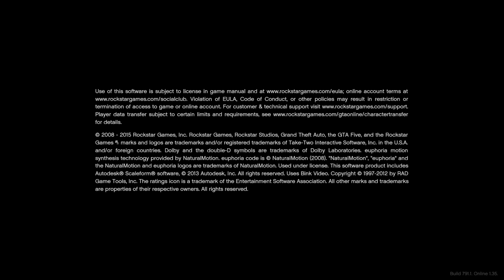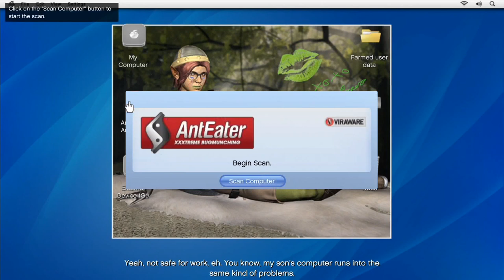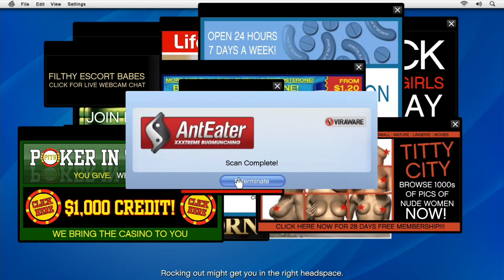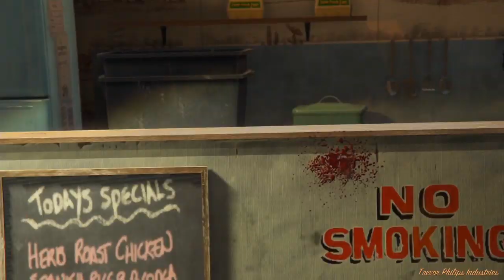Copie de 3G 278